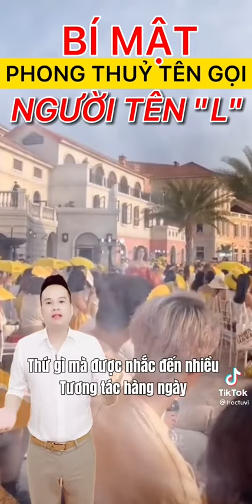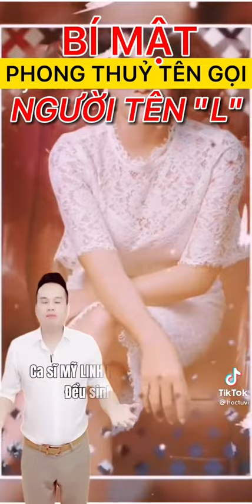BÍ MẬT PHONG THUỶ TÊN GỌI - Người có tên bắt đầu bằng chữ "L"